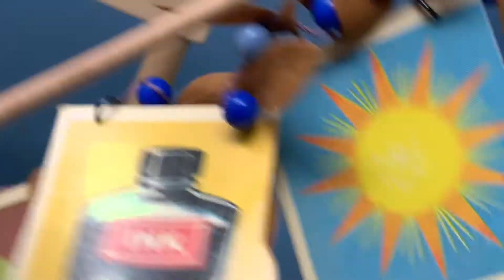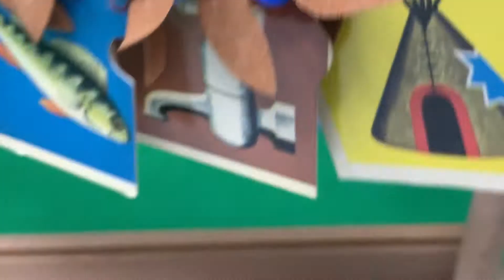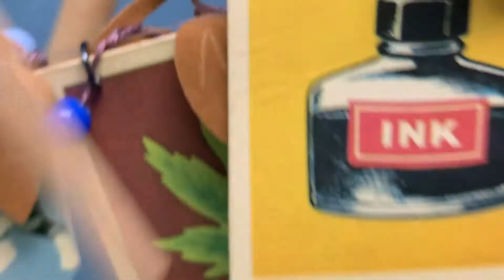'Say My Name' Game with Jessica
Hi, children! It's Jessica with a new game! Follow along as I walk you through the steps and then try it at home.